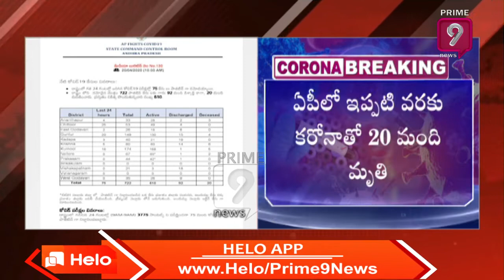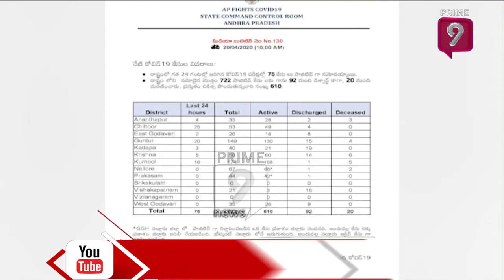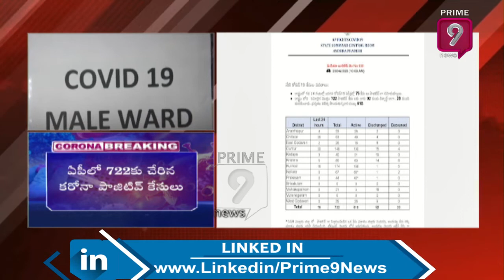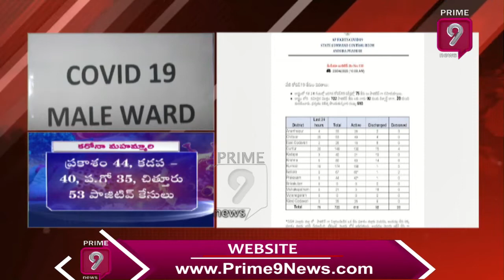Korona Updates : Total Number of Positive Cases reaches to 722 in AP | Prime9 News